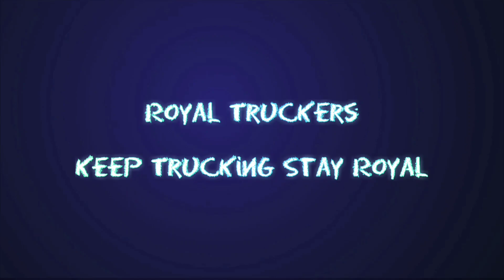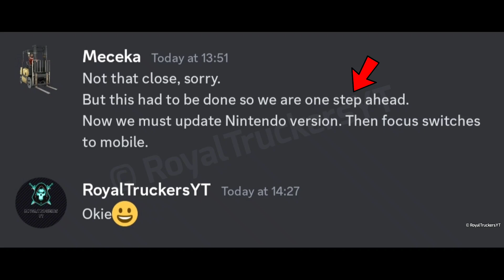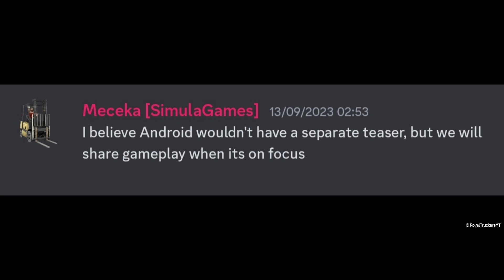Truck and Logistics Simulator Mobile | Upcoming Game For Android/ios & Release Date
Truck and Logistics Simulator Mobile,Upcoming
Game for Android/ios & Release Date,Truck Game

Truck and Logistics Simulator Android

Truck and logistics simulator download

RoyalTruckersYT™